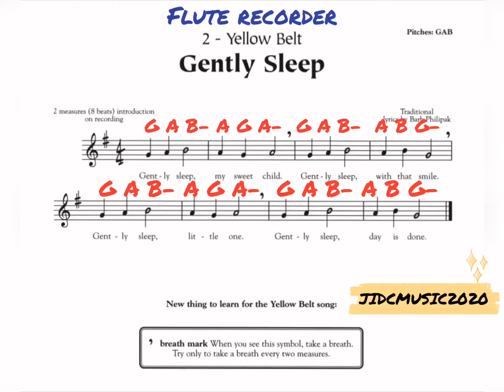Gently Sleep - Flute Recorder Song 2